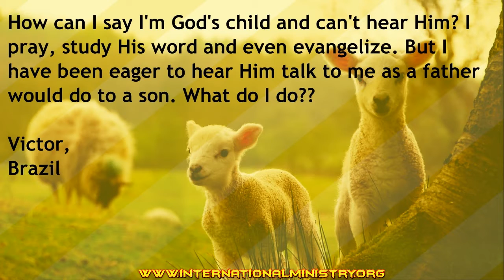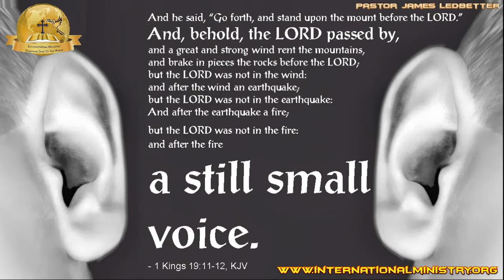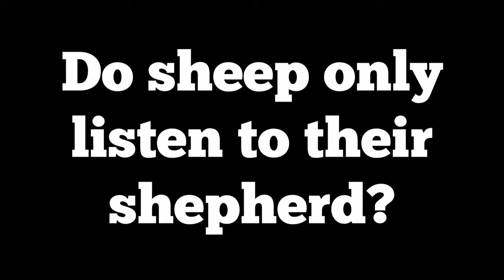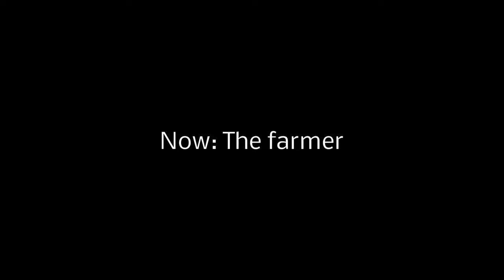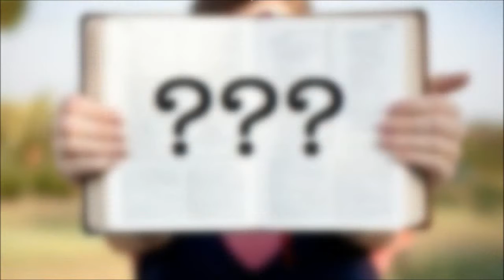Ask Pastor: How Do I Hear God's Voice?